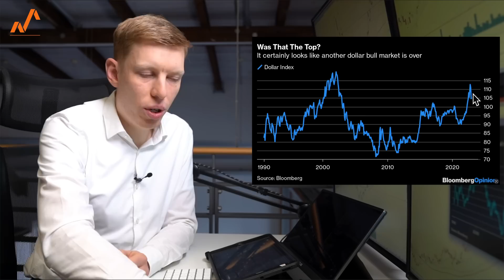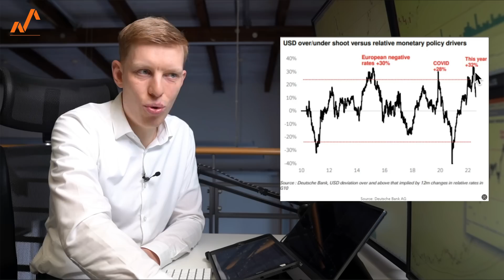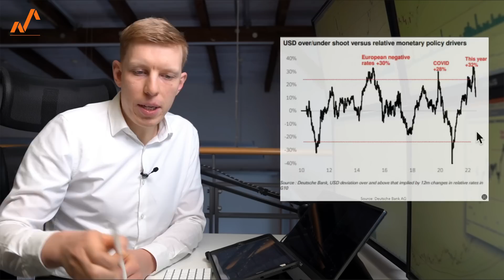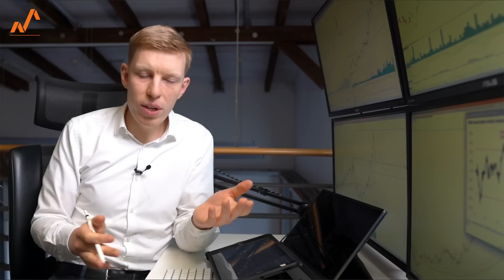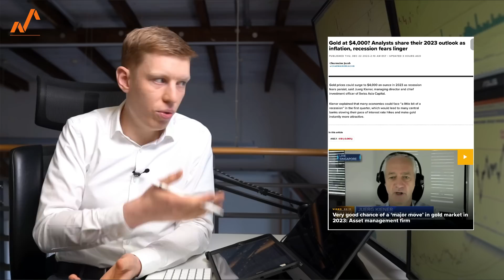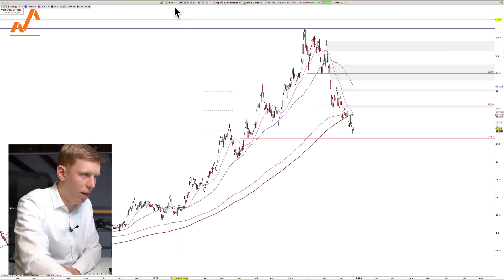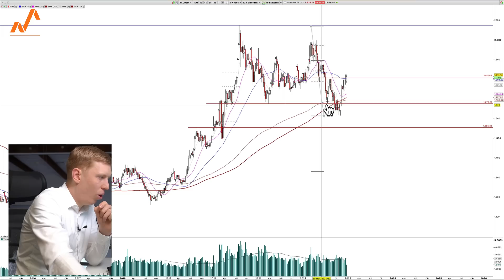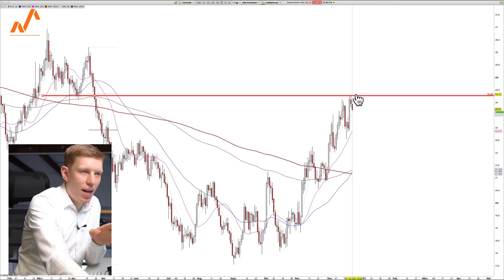US-Dollar am Peak? Gold auf 2.000? 3.000?! 4.000?! Wer bietet mehr?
Der US-Dollar hat historische Hochs erreicht und zeigt dort Schwäche. Wir beleuchten, was dies für die Märkte im Allgemeinen und für Gold im Besonderen bedeuten kann.

Auf diese Entwicklungen sollten Trader und Investoren jetzt unbedingt achten.

00:00 Einleitung
00:45 Historische Entwicklung beim US-Dollar
02:06 Diese Grafik ist beachtlich
04:20 US-Dollar Stärke ausgereizt?
05:40 Umfrage von Reuters zum US-Dollar für 2023
08:00 Kursprognosen zu Gold | $4000?
09:45 Russland gut für Gold?
10:50 UUP: An wichtiger Unterstützung angekommen!
12:00 EURUSD: Was ist noch möglich für die Bullen?
13:10 Gold: Was wäre interessant?
15:10 Silber: Technisch am Widerstand!